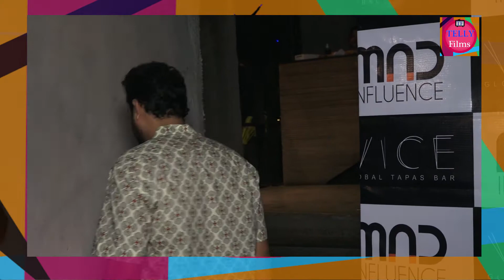Zaid Darbar Attend Birthday Party Of Gautam Madhawan Watch Video On Telly Films